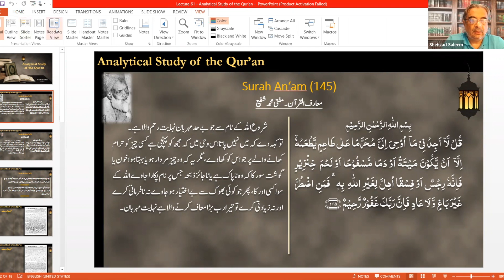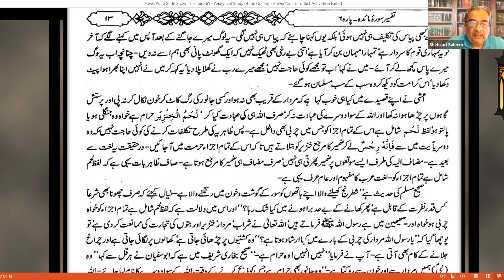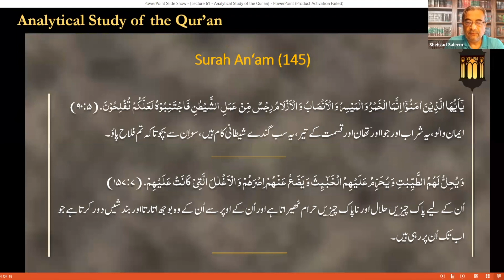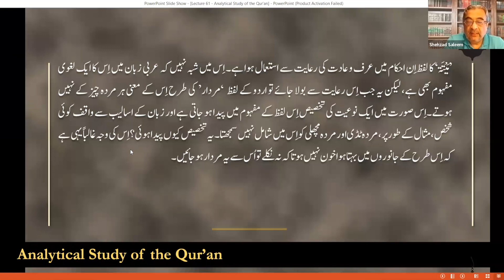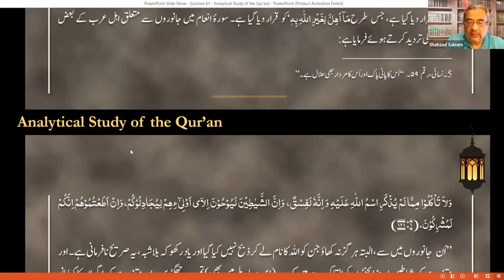Analytical Study of Qur'an - Part 61 | Surah An'aam (145) | Dr. Shehzad Saleem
A lecture series "Analytical Study of Qur'an" based on a comparative analytical study of various verses of the Qur'an by Dr. Shehzad Saleem
(Part 61) Aug 14, 2022
Topic: Surah An'aam (145)